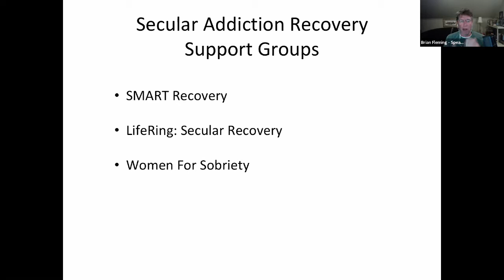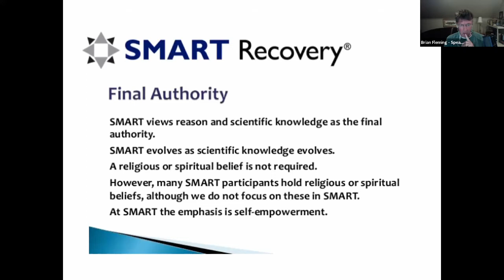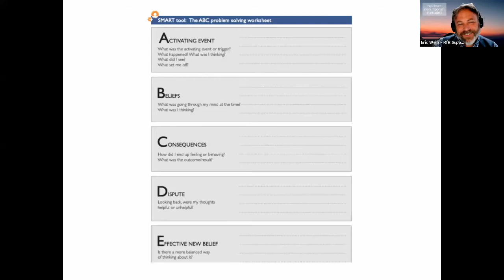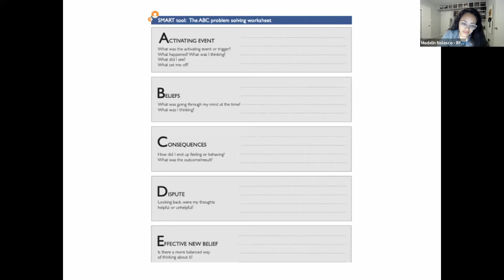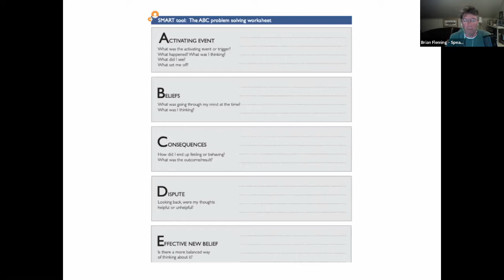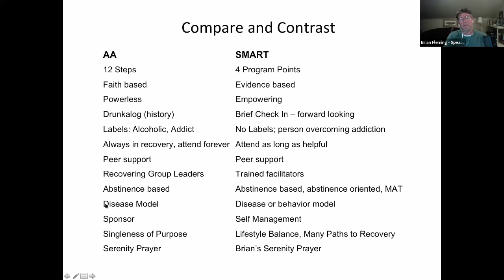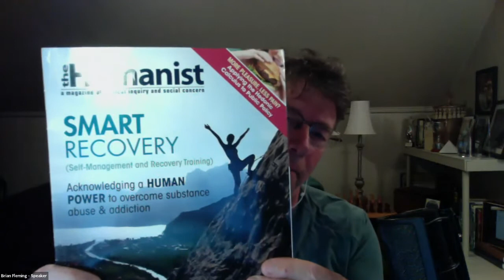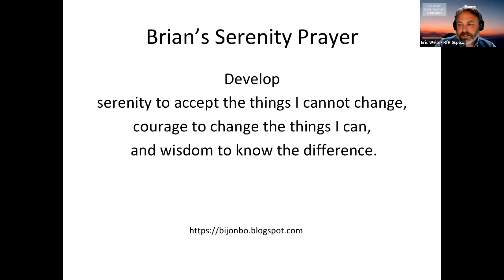RfRx - Secular Addiction Recovery with Brian Fleming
Nearly everyone’s life has been touched by addiction. It could be your addiction or a family member or a friend. Recovery programs are primarily faith-based, but there are secular options. In this RfRx event, we will compare and contrast secular evidence-based addiction recovery, such as SMART Recovery, with faith-based addiction recovery, such as Alcoholics Anonymous.

0:00:00 - RfRx Opening
0:08:52 - Guest Introduction
0:09:56 - Topic Discussion Begins
1:02:35 - Q&A Session
1:18:40 - RfR Moment with Gayle Jordan, RfR Executive Director

Brian is a 5-year volunteer with Recovering from Religion serving in various ways including Helpline Agent, Resource Curator, Volunteer Interviewer, and RfR Support Group Facilitator in Nashville. Brian has also volunteered for 5 years with SMART Recovery as a Support Group Facilitator and Tennessee Regional Coordinator. Thes volunteer roles at RfR and SMART are peer support and Brian is not a professional expert in either area. As a trained and experienced meeting facilitator, however, Brian will lead a mock SMART Recovery meeting with vigorous discussion although without giving professional advice.

Hosted by Eric Wells, the RfR Support Group Director and Medlin Nolasco, RfR Helpline volunteer & RfRx Social Host.

Recorded on April the 12th, 2021

Any time you are struggling with religious doubts or fears you can connect with a trained RfR Helpline agent 24 hours a day, 7 days a week.

Peer support is also available through local support groups. These groups offer monthly in-person meetings as a place to express doubts, fears, emotions & concerns about religion you wouldn't normally feel comfortable expressing in a religious community.

RfR has an immense collection of well-curated resources available as you go through your journey, including resources for mental and physical crises, working with relationships, issues stemming from specific religions, coming out stories, and much more. for these helpful resources.

RfR is a non-profit organization reliant upon both its volunteers and donations. Like what RfR does? Why not volunteer! There are quite a few options and we are always in need of volunteers. for more info.